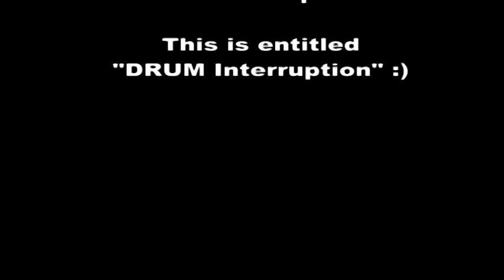"Drum Interruption" - Saša Sale Petković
Saša Sale Petković overdubbed drums on this beautiful song by Jack White.

If you like this, you can contact Saša at Great Drum Tracks studios to record drum track(s) for your music!

Saša is a seasoned drummer who's worked with Croatian bands such as Messerschmitt, Junkers5, Nola, Zhel and numerous others.

Saša is a proud endorser of Sonor drums and DynaVox drumsticks.